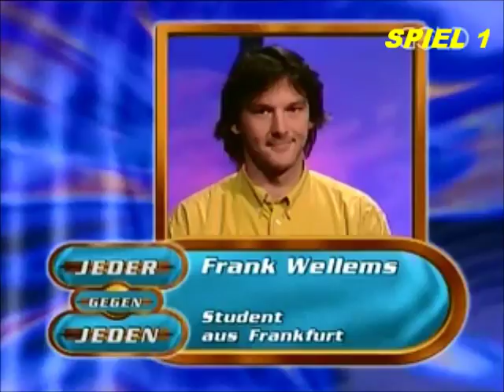Eine Folge JEDER GEGEN JEDEN (15) mit HANS HERMANN GOCKEL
JEDER GEGEN JEDEN

REGIE: ULI SÖHNLEIN

MODERATION: HANS-HERMANN GOCKEL

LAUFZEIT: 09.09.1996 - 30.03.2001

ORIGINALADAPTION: FIFTEEN TO ONE (GB)